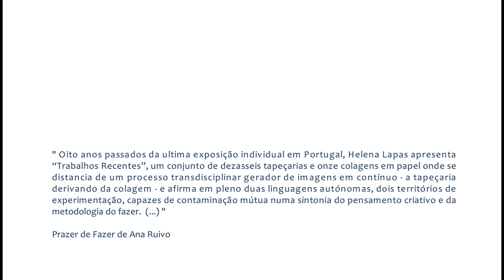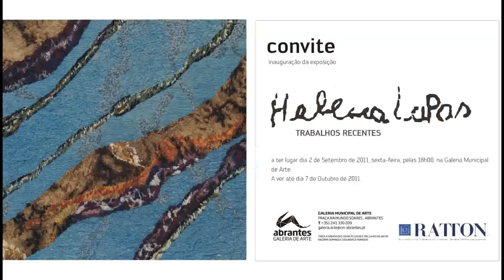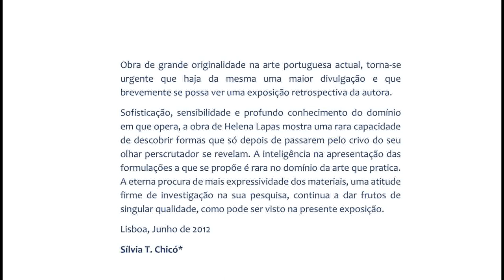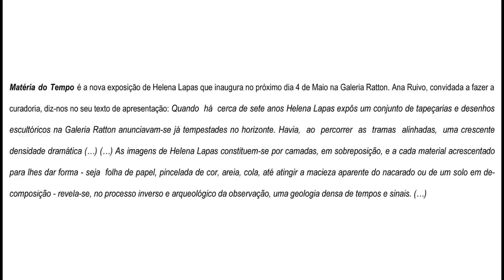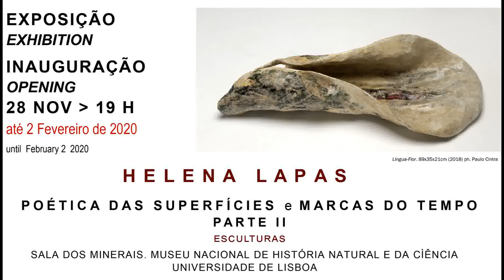2023 - HELENA LAPAS NA GALERIA RATTON desde 2010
Neste vídeo é possível acompanhar o trabalho de Helena Lapas que a Galeria Ratton vem divulgando desde que em 2010 com a Exposição "Helena Lapas - Trabalhos recentes " começou a representar a artista.
Esta é uma viagem através de seis exposições individuais da artista que realizámos na Galeria Ratton e fora da galeria permitindo que o país reconheça a qualidade única do seu trabalho.
2010 " Helena Lapas - Trabalhos Recentes - Tapeçaria e Colagens" - com curadoria de Ana Ruivo, na Galeria Ratton;
2011  " Helena Lapas - Trabalhos Recentes ", exposição organizada pela Galeria Ratton na Galeria Municipal de Abrantes;
2012 " Percursos e Projectos - Helena Lapas ", exposição organizada pela Galeria Ratton na Casa das Artes de Tavira com texto de Sílvia Chicó;
2017 " Matéria do Tempo - Helena Lapas ", na Galeria Ratton com a participação de Sílvia Chicó, Nuno Júdice e José Luís Porfírio, numa conversa sobre a obra de Helena Lapas;
2019 " Helena Lapas - Poética das Superfícies e Marcas do Tempo " organizada pela Galeria Ratton " Parte I " e com " Parte II " no Museu Nacional de História Natural e da Ciência, com textos de Fernando Rosa Dias e Sofia Marçal.
In this video it is possible to follow the work of Helena Lapas that Galeria Ratton has been promoting since in 2010 with the Exhibition "Helena Lapas - Recent works" began to represent the artist.
This is a journey through six solo exhibitions of the artist that we have held at Galeria Ratton and outside the gallery allowing the country to recognise the unique quality of her work.
2010 " Helena Lapas - Recent Works - Tapestry and Collages" - curated by Ana Ruivo, at Galeria Ratton;
2011 " Helena Lapas - Recent Works", exhibition organised by Galeria Ratton at the Municipal Gallery of Abrantes;
2012 " Paths and Projects - Helena Lapas ", exhibition organised by Galeria Ratton at Casa das Artes de Tavira with text by Sílvia Chicó;
2017 " Matéria do Tempo - Helena Lapas ", at Galeria Ratton with the participation of Sílvia Chicó, Nuno Júdice and José Luís Porfírio, in a conversation about the work of Helena Lapas;
2019 " Helena Lapas - Poetics of Surfaces and Marks of Time " organised by Galeria Ratton " Part I " with the artist's first ceramic piece and " Part II " at the National Museum of Natural History and Science, with texts by Fernando Rosa Dias and Sofia Marçal.
Bio
Helena Lapas was born in 1940 in Lisbon, where she lives and works. She studied ceramics at the António Arroio School of Decorative Arts. She attended the painting course at the School of Fine Arts, where she was the first student to present a tapestry as her thesis, subverting the conceptual norms that guided the teaching of the discipline.
In 1977, she received a research grant from the Calouste Gulbenkian Foundation to carry out, in partnership with the painter Fátima Vaz, a research on patchwork in Portugal, updating patterns and ways of doing it within contemporary requirements. Between 1974 and 1990 they collaborated with the company Altamira to create original textile design products. They also worked together on several public buildings, such as the Caixa Geral de Depósitos in Lisbon or the Banco de Portugal.
Since 1996 Helena Lapas has been responsible for the Sewing course at the Chapitô School of Performing Arts and Crafts in Lisbon.
With an exhibition career marked by discretion, in 2007 she was invited to represent Portugal at the 12th International Tapestry Triennale in Lodz, Poland.
Her most recent solo exhibitions include those held at the Portuguese Cultural Centre in Luxembourg in 2003 and at the Istituto Portoghese di Sant'António in Rome in 2007, where some of the works now on show were presented.